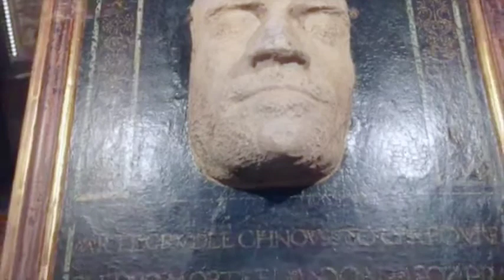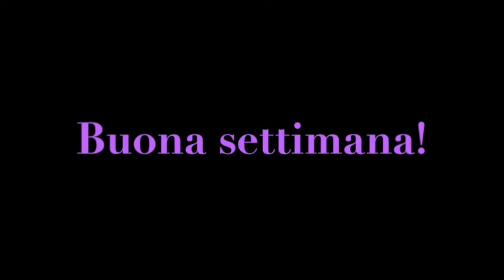Museo degli argenti. Un posto straordinario da riscoprire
Oggi siamo all'interno del Museo degli argenti e vi parliamo della famiglia de' Medici e delle famosa congiura de Pazzi fino a condurvi alla preziosa collezione di vasi di Lorenzo.